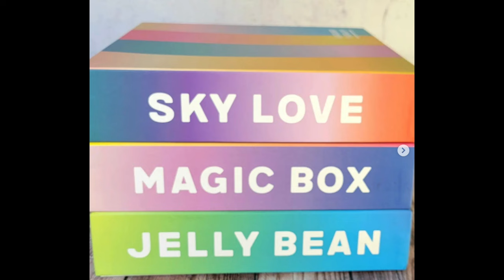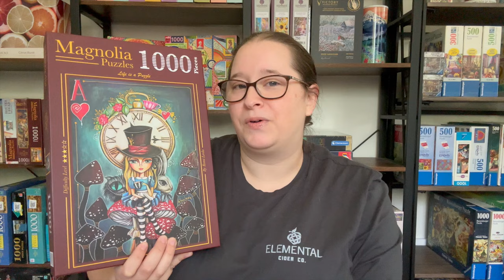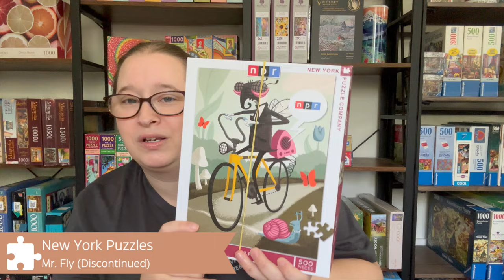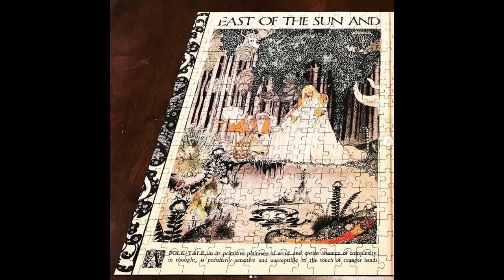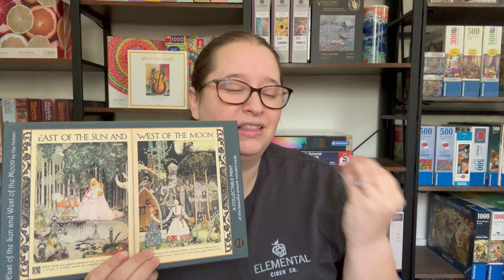If I Could Only Keep 10 // Puzzles I Wouldn't Part With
Puzzles in Order I Mentioned Them
Buffalo Games: Up Up & Away
Ravensburger: Santorini Sunset
New York Puzzle Co: Mr Fly (Discontinued)
Antelope: Amsterdam Weekend
Schmidt: Magical Journey